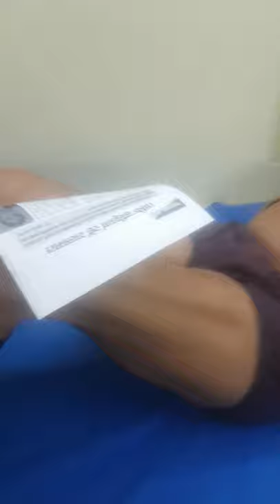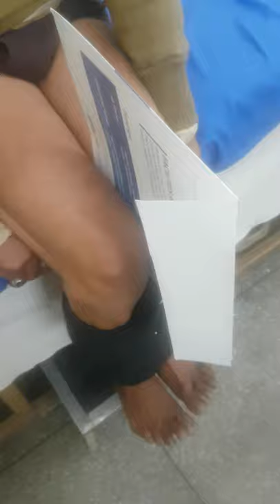BowLegs - Correction by 3 Belts & Exercises